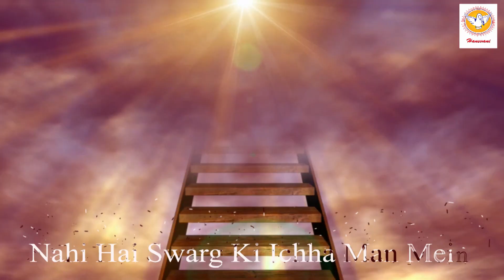भजन : विनती सुनलो सतगुरु मेरी | Hansvani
Hansvani is a channel that aids in stirring our souls towards the universal values of love, devotion, harmony, humanity, patriotism, and above all spirituality. It aims to achieve these by stimulating the mind through thought-provoking performances of Indian traditional art forms that present our rich cultural heritage in the form of music, dance, and theatre that bring us closer to divinity whilst sharing socially relevant messages relevant in today’s world.

Hansvani is a subset of our central channel “Manav Dharam" that aims to reveal the core universal expanse of society, spirituality, and religion under the aegis of Spiritual Master Shri Satpal Ji Maharaj.

Song Credits
Song : Vinti Sunlo Satguru  Meri
Singer : Rakesh Kumar
Music Label : Manav Utthan Sewa Samiti